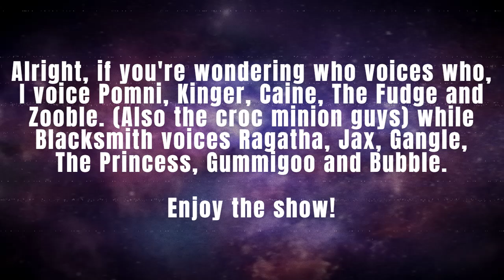The Amazing Digital Voiceover - Episode 2 (Ft. @blacksmith3472 )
Hey there! Me and Blacksmith recorded an improvised voiceover of the first episode a while back, so we decided that it would be fitting to do one for episode two as well. Hope you guys enjoy! You can access Blacksmith's channel with the link in the title, and you can see a list of our roles at the start of the video.